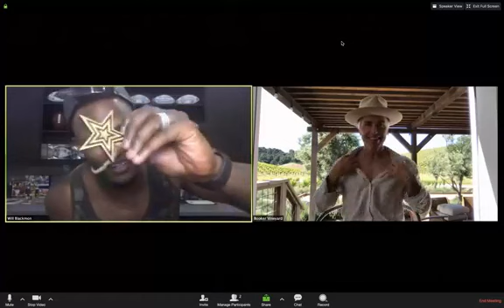CabCollab Will Blackmon creator of The Wine MVP